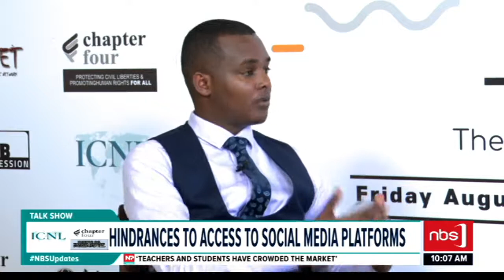Freedom of Expression Summit, 2020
On August 28, 2020, Chapter Four Uganda convened the Freedom of Expression Summit 2020 to reflect on the state of freedom of expression and press freedom in Uganda. The theme of the conversation was "Informed Choices in Uganda’s Elections".

The two panelists, Catherine Anite and Dr. Emilly Comfort Maractho, discussed the implications of the minimum broadcasting standards on free media, the impact of criminal defamation laws and "fake news" on free expression online, and the impact of the UCC regulations on creative arts.